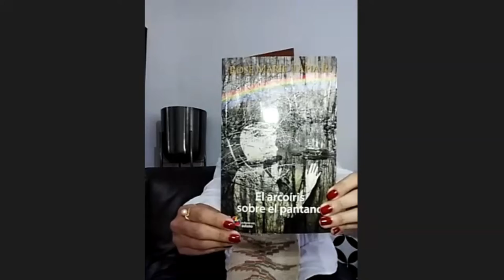Encuentro de Rose Marie Tapia con sus lectores noviembre 2021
Temas variados:
Comentarios de las novelas.
Pregunta de los lectores.
Análisis de obras literarias.

Niños lectores del C.E San José de Bernardino, Encuentro con los lectores, encuentro Rose Marie Tapia con sus lectores, comentario sobre las novelas Rose Marie Tapia, Preguntas a la escritora Rose Marie Tapia, leer es divertido, leer es fiesta, ,Análisis literario sobre El arcoíris sobre el pantano por Julie Boutet.

Sus novelas están de ventas en Panamá en Gran Morrison y los principales sitios de ventas